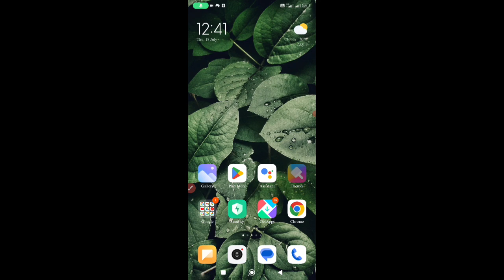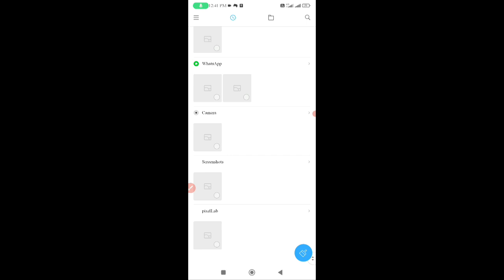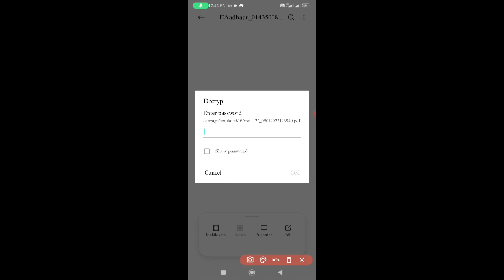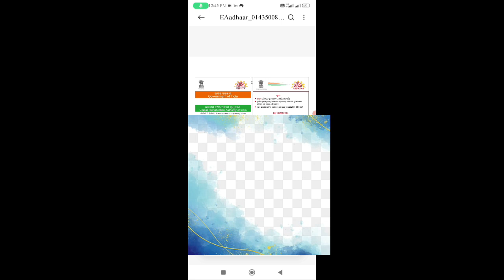Aadhar Card Download Password | Aadhar Card Download pdf password kaise dale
technical baba rahul